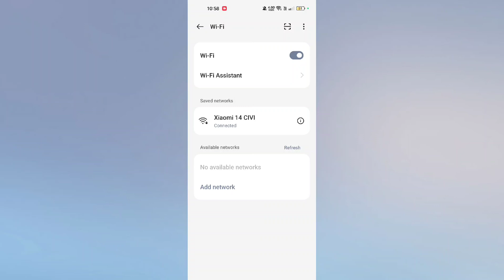OPPO Reno 12 Pro How to See Your Connected WiFi Password | WiFi Password Kaise Dekhe tips and tricks